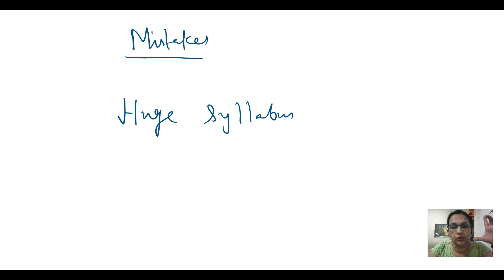Biggest mistakes students make while studying Chemistry at the 10+2 level/JEE /NEET/CUET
30 SUPERHIT Important questions CHEMISTRY CLASS 12 VIDEOS -CLASS 12- LINK FOR THE PLAYLIST